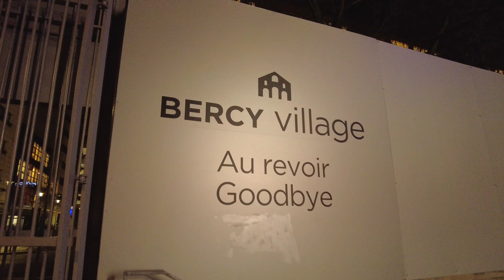🇨🇵🎄Paris France, Christmas Walk 2021 | Paris Christmas Lights - Bercy Village [4K UHD]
Paris Christmas Walk 2021 | Paris Christmas Lights - Bercy Village